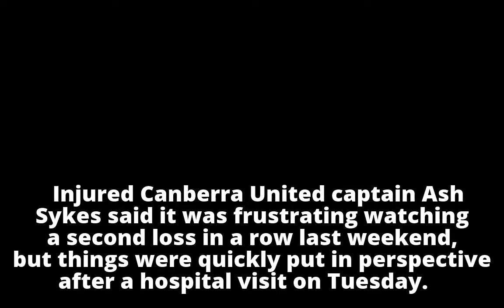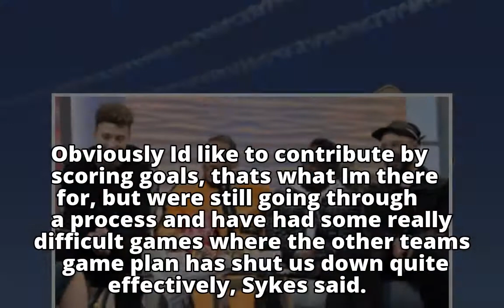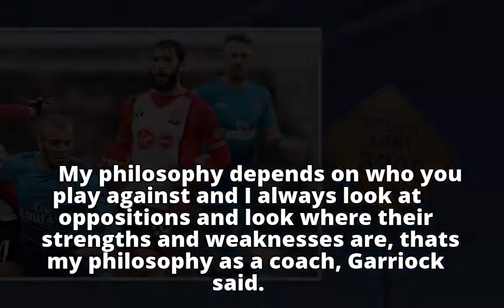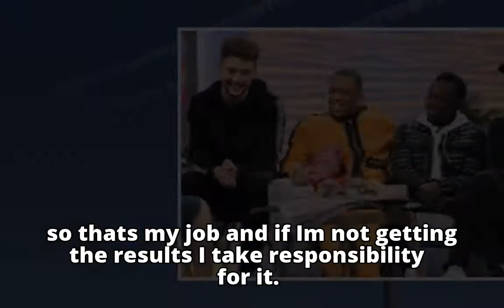Canberra United's Ash Sykes expected to miss Sydney trip as Heather Garriock sticks to her guns